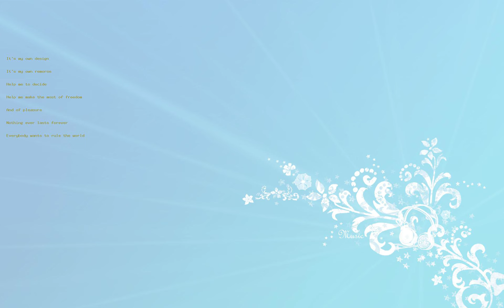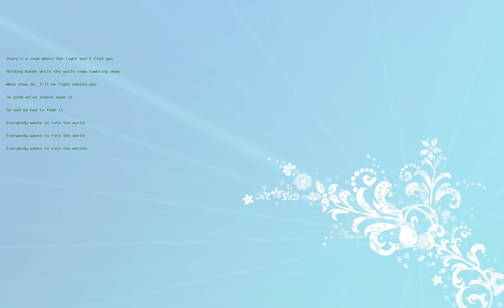Lorde Everybody Wants To Rule The World Lyrics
by clicking on the above link you will make lots of money on line.